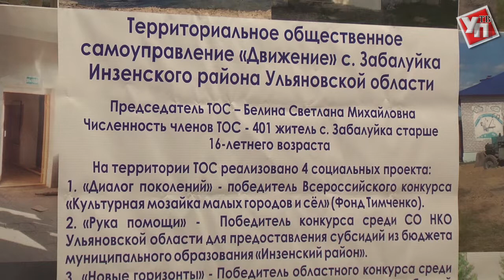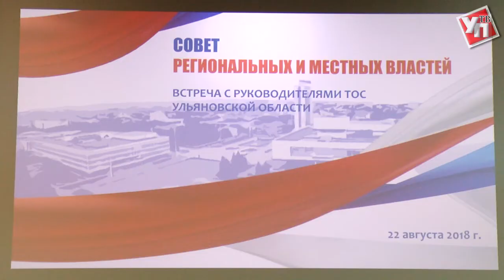Ульяновские ТОСы прирастают количеством и полномочиями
Общественные организации страны переживают новую жизнь благодаря вниманию, которое им уделил президент страны в прошлогоднем послании Федеральному Собранию. ТОСы в Ульяновске подобную поддержку региональных властей получили раньше.